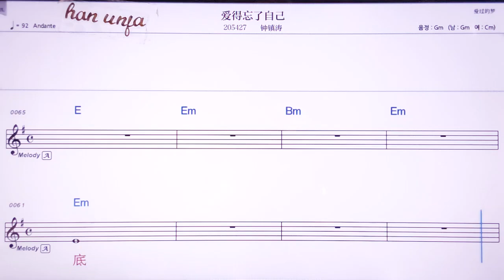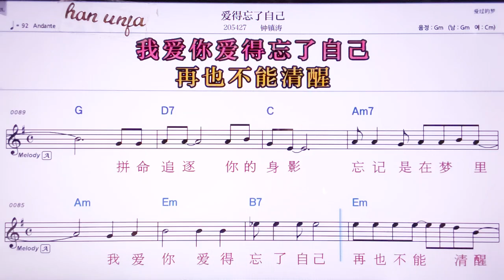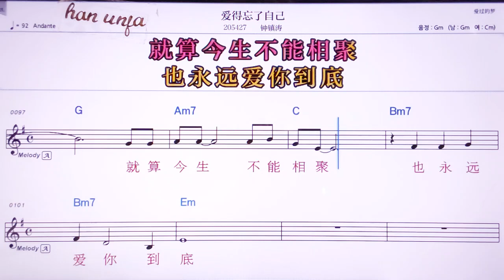💖아니더왕러쯔지/ 쭝쩐타오 👍MR,노래방, 악보, 코드,Karaoke With Sheet Music